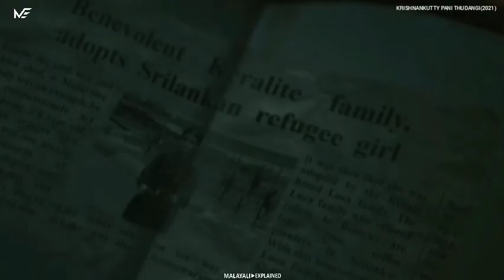കുട്ടിയാണെന്നുപോലും നോക്കാതെ ആ കിഴവൻ ചെയ്തത്!